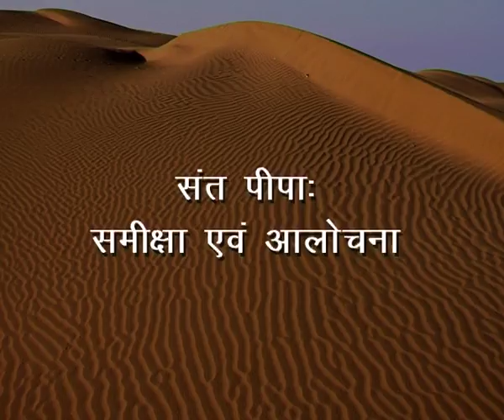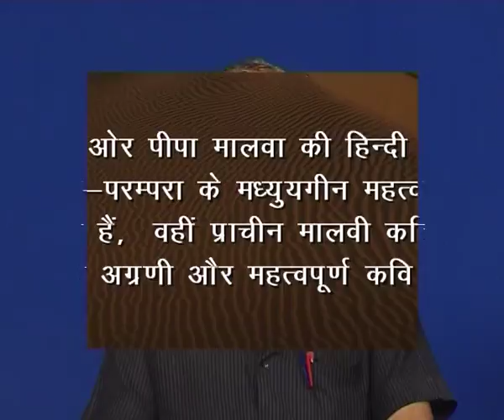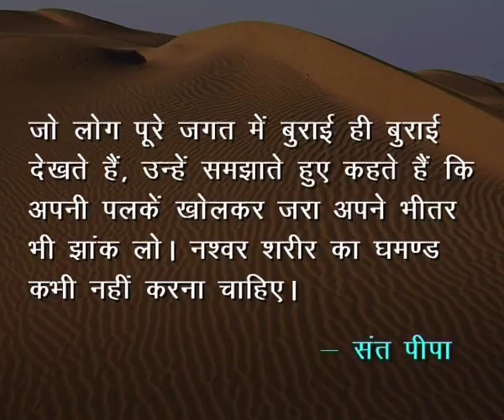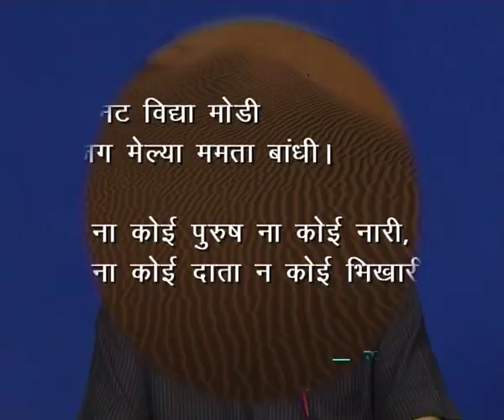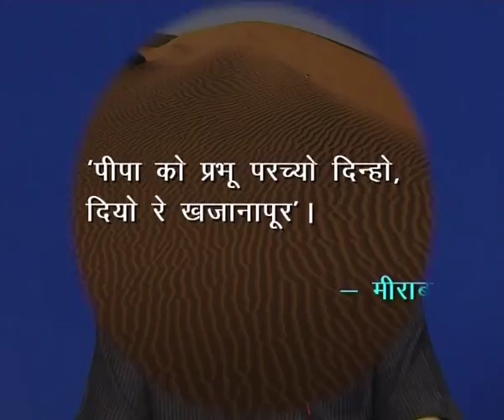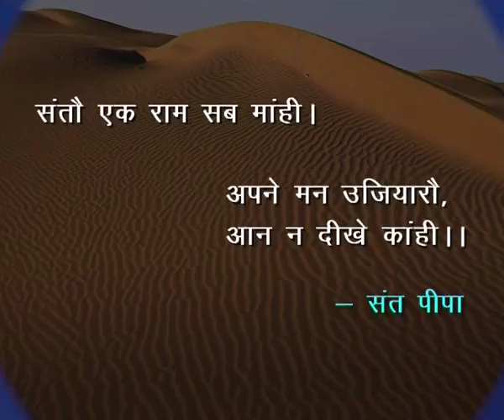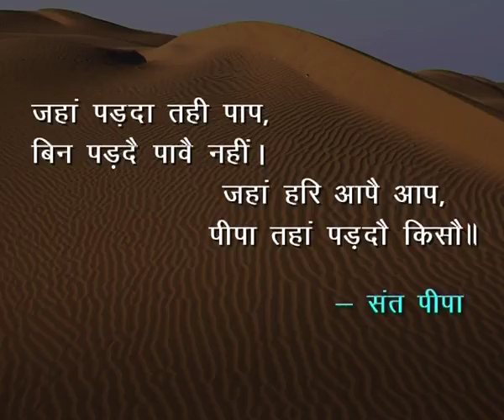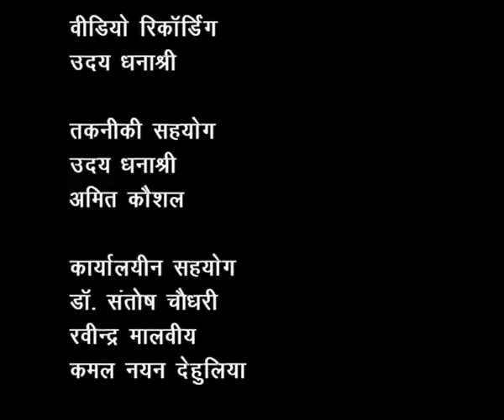Sant Pipaa: Samiksha Yevam Aalochana